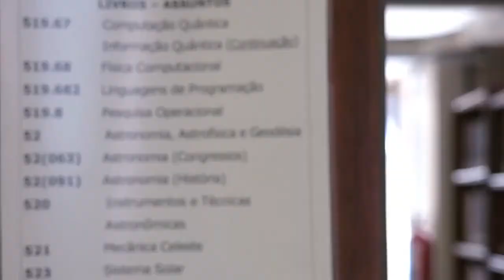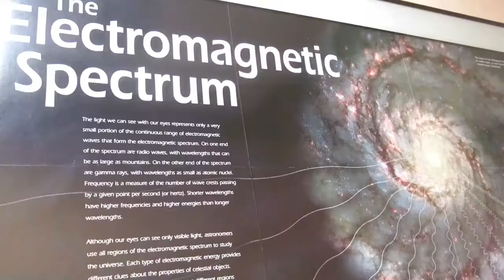Entrevista concedida à UFMG pela Profa. Silvia Helena Paixão Alencar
"A formação e a evolução de sistemas planetários é interessante não só para a Astrofísica, mas também para o público em geral que se pergunta sobre a formação da nosso próprio sistema solar", afirma a professora do Departamento de Física da UFMG, Silvia Helena Paixão Alencar
Silvia participa do projeto internacional Matysse junto a pesquisadores norte-americanos, europeus e asiáticos.O grupo localizou em 2016 o planeta mais jovem fora do sistema solar, chamado de V-830 Tau B.